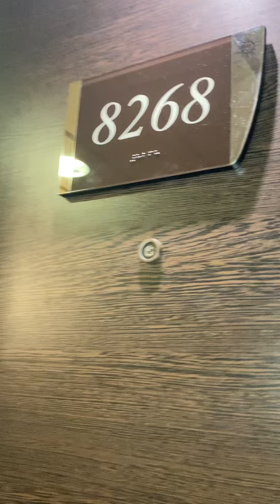MSC Divina Room 8268 Balcony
MSC Divina Room 8268 is located at the very back of the ship. Very spacious!!